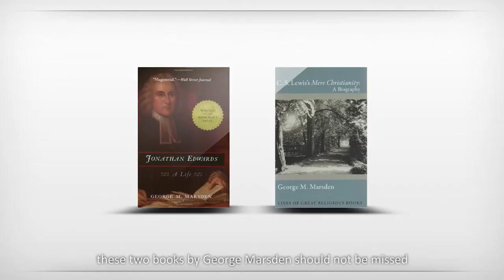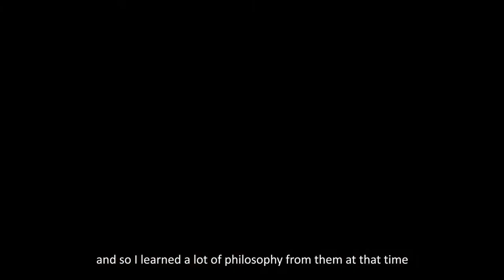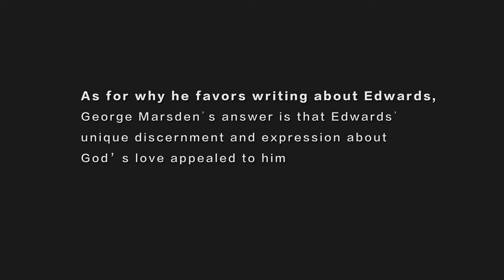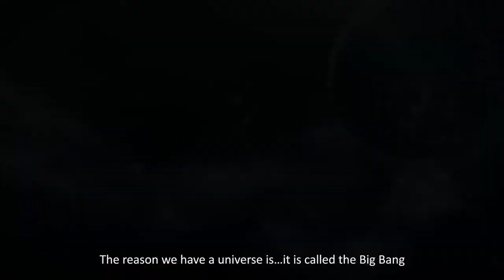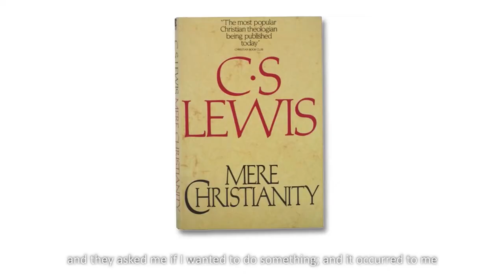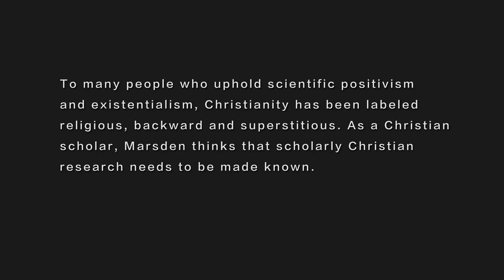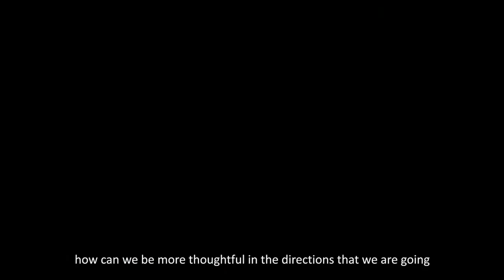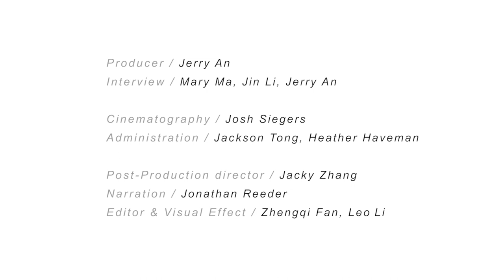Calvin's Beatles: George Marsden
Is the Culture Shaping the Church?
An interview with historian George Marsden

Originally produced in Chinese, this video is part of a series of interviews conducted with Reformed Christian scholars to wrestle with the question of how we live out our Christian lives in our time.